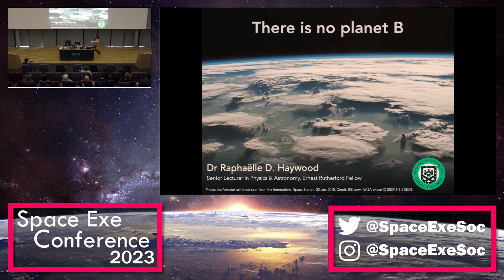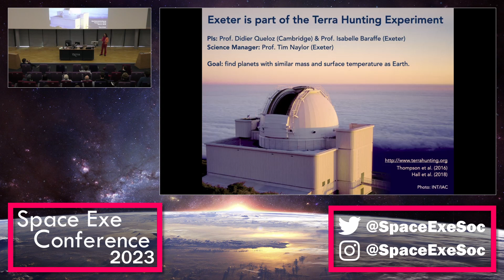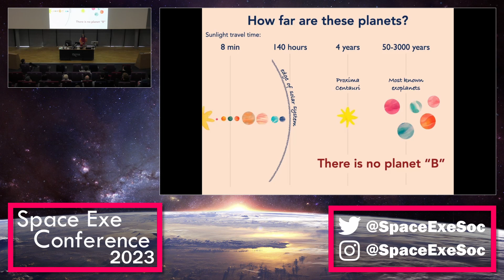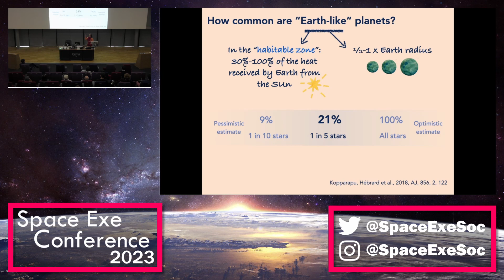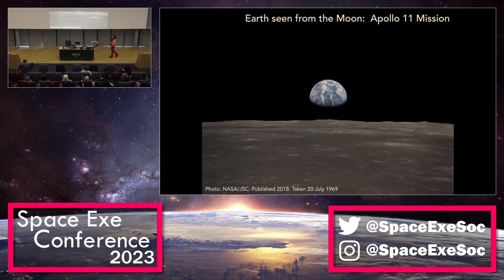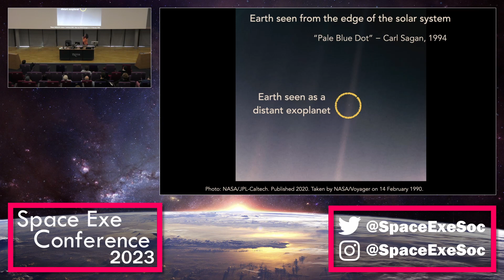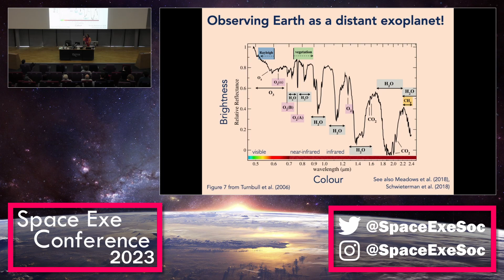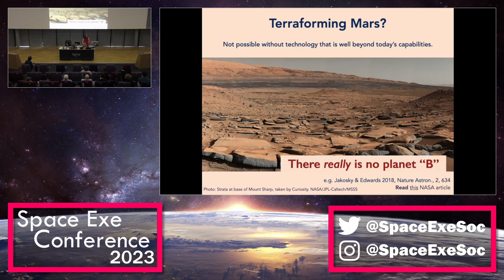There is no Planet 'B' with Dr. Raphaëlle Haywood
Dr. Raphaëlle Haywood talks at the Space Exe conference about how there is no planet 'B' and the importance of protecting our own planet.